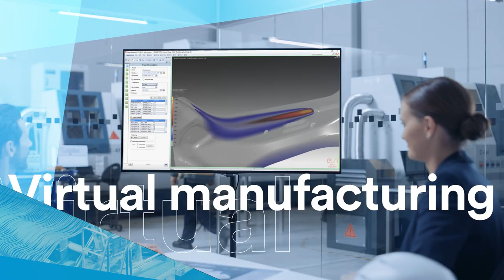See how ESI helps you make Safe, Sustainable, and Productive Machines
ESI’s predictive, real-time, and immersive simulation technology transforms decision-making, inspires innovation, and validates production processes in the Heavy Machinery Industry empowering our customers to create a cleaner, safer world by innovating without compromise.